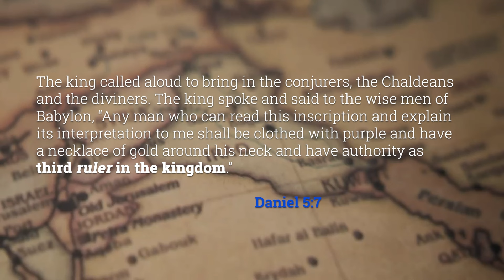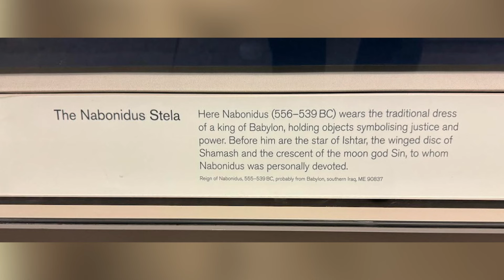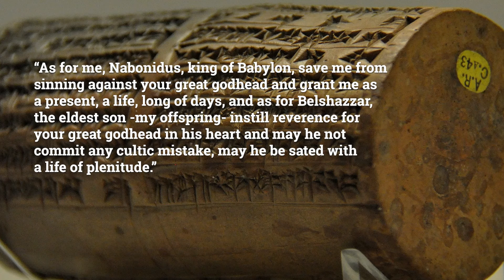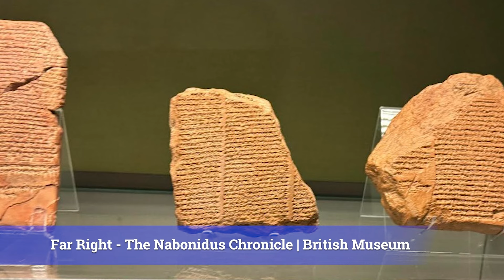Biblical Iraq Unpacked – Episode 7: A Transmission from Heaven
Have you ever felt like the writing was on the wall? It means that it is just a matter of time before things are about to change and nothing can stop it. The first time this happened was during a Babylon bash when heaven sent a transmission to earth that only one man in biblical Iraq could unpack.